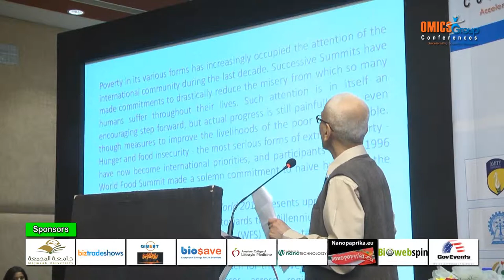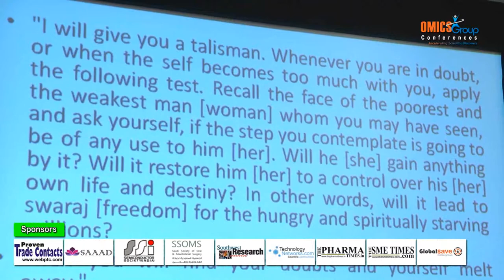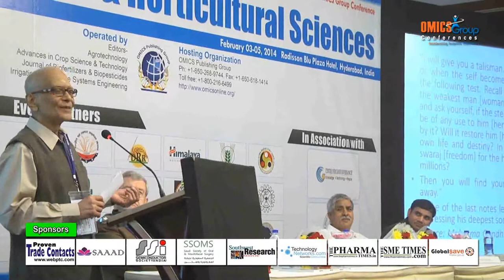Mohan Kanda, IAS presentation@Agri 2014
Former Chief Secretary of Andhra Pradesh, India; gave his valuable speech at the opening ceremony of the OMICS Group's 2nd International Conference on Agricultural & Horticultural Sciences held in Radisson Blu Plaza Hotel, Hyderabad, India.